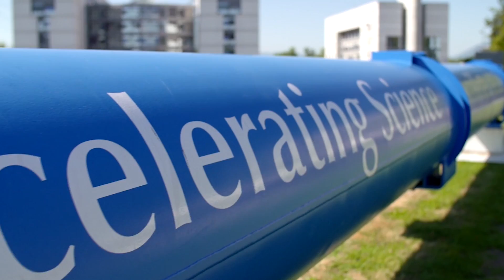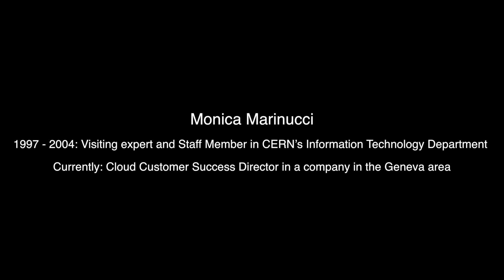Meet a CERN Alumna - Monica Marinucci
CERN Alumni Alumnus Alumna